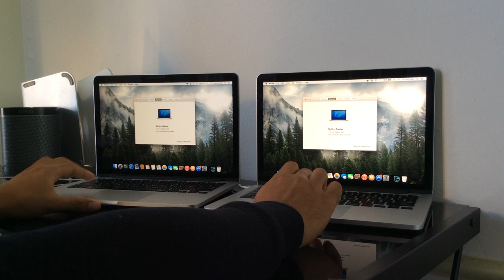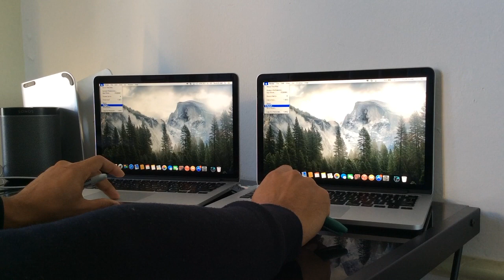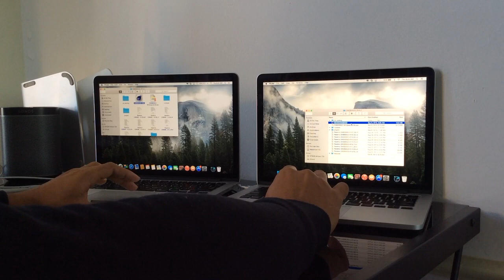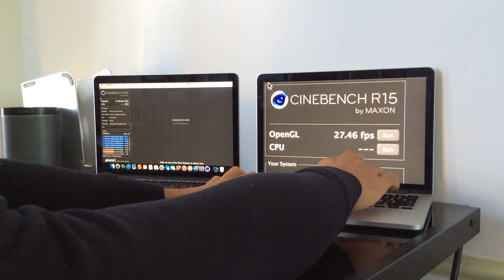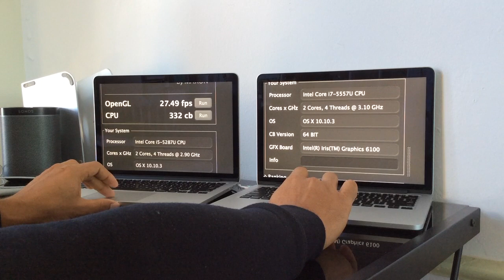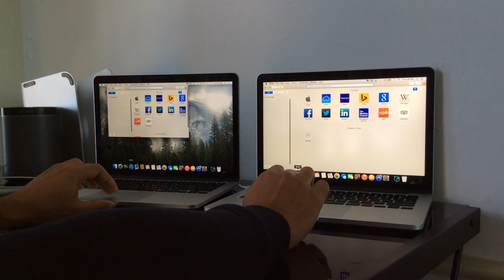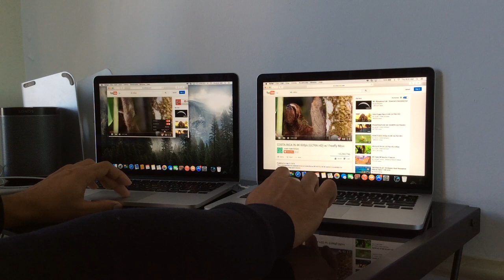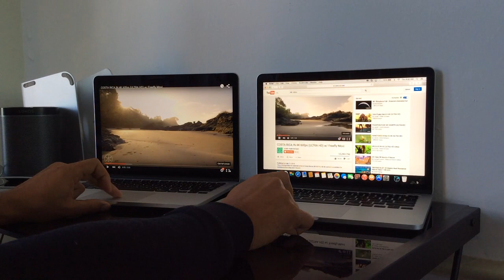2015 Macbook pro 13" i5 vs 2015 Macbook pro 13" i7 performance Comparison